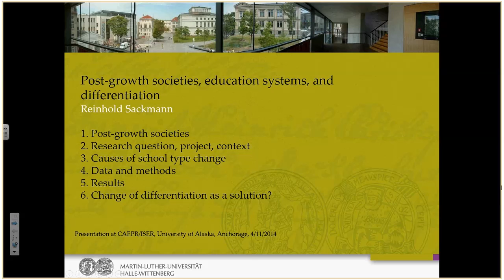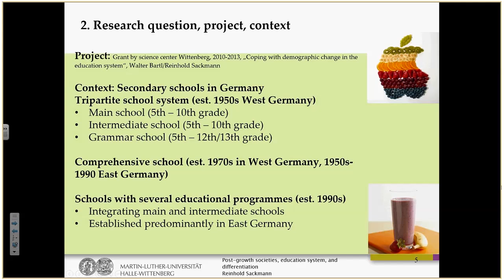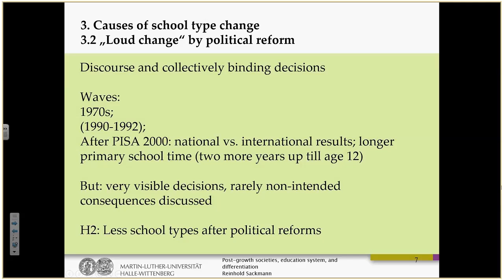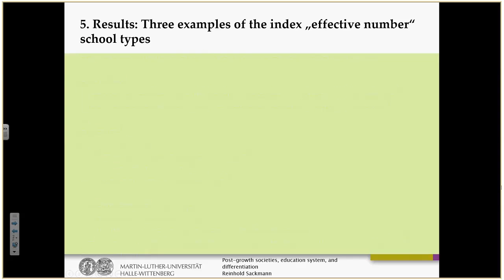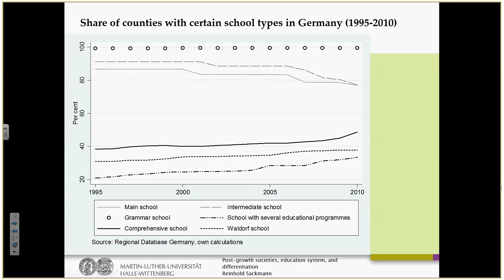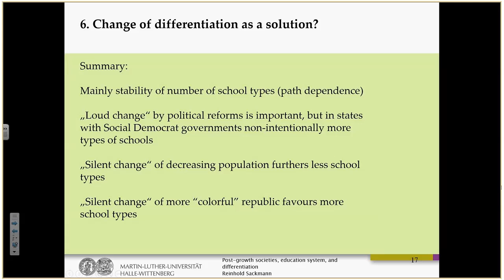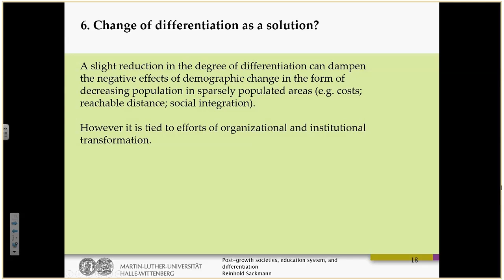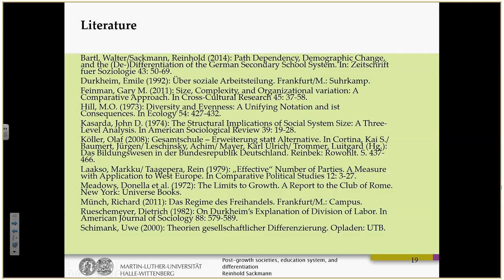Lunchtime Talk: Post-growth societies, education systems, and differentiation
Reinhold Sackmann, Dr. rer.pol. habil., is Full Professor for Sociology, Dynamic Analysis of Social Structure, at the University of Halle-Wittenberg. His fields of research are life course analysis, sociology of education and coping with demographic change.

He talks about how after accelerated population growth in the last two centuries, in a number of European and East Asian countries there are signs of a stagnant, sometimes shrinking population that is getting older and more heterogeneous. What are the effects of this new situation? Is there scope to modify effects of these new trends? Dr. Sackmann conducted a longitudinal data analysis of German school systems from 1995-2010, which shows that demographic change has had a profound effect on the institutional system of the education system, which for a long time was seen as a path dependent system that could not be transformed by political reforms.